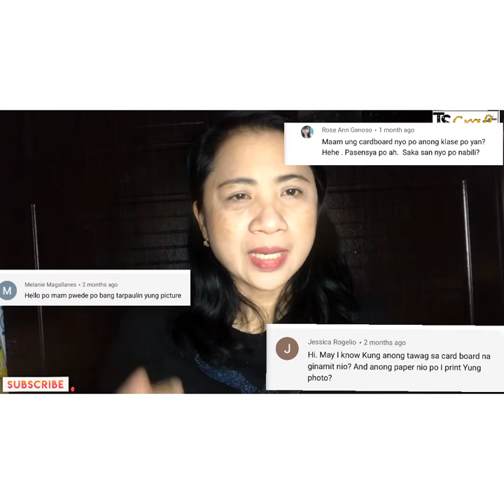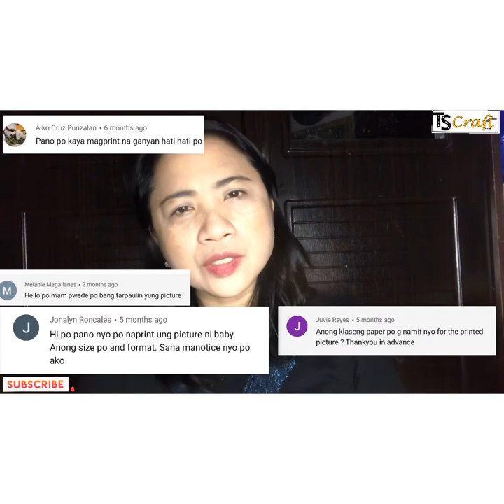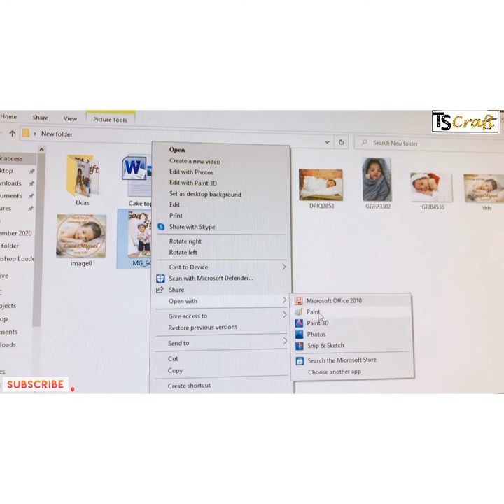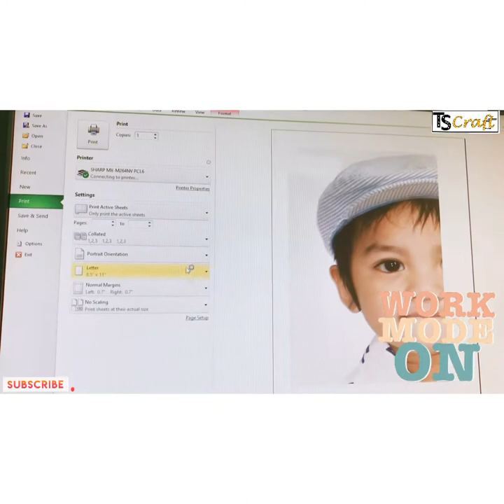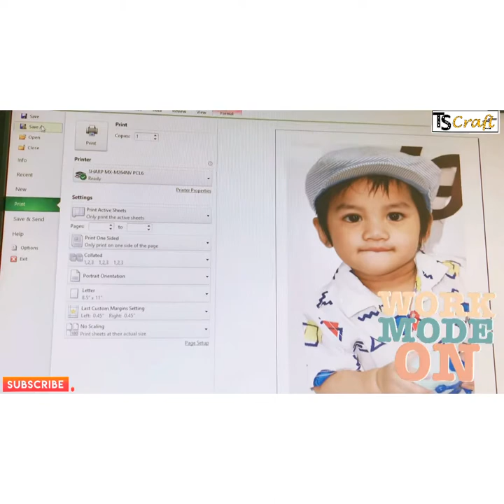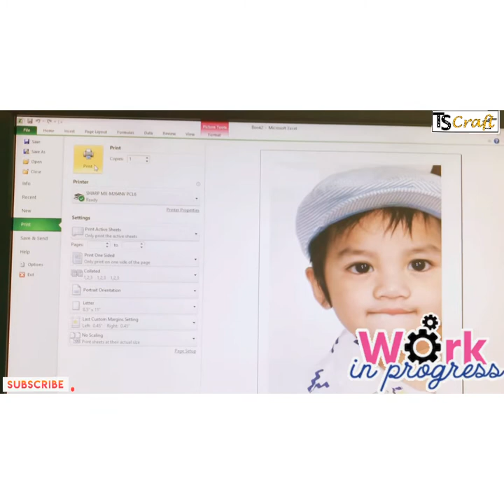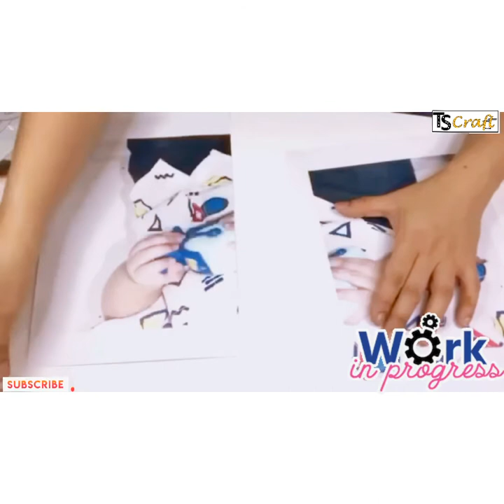DIY LIFE SIZE STANDEE PROCESS || HOW TO MAKE DIY STANDEE || STEP BY STEP PROCESS IN MAKING STANDEE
This is my style on “How to make DIY standee”.

You may also check my first video of standee making..

You may also check my other DIY videos for Birthdays decoration.

You may also like my Facebook Page